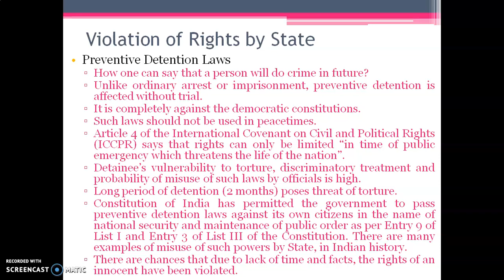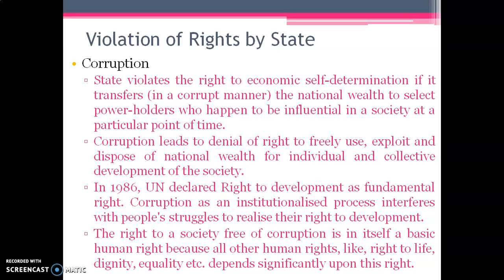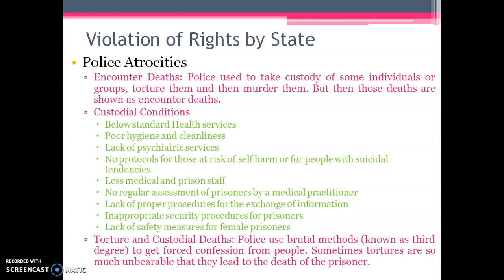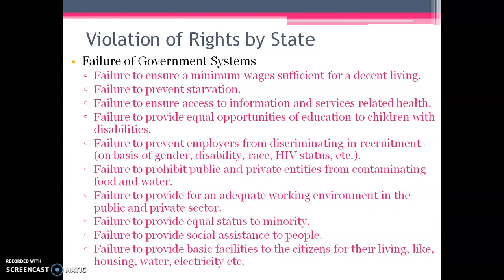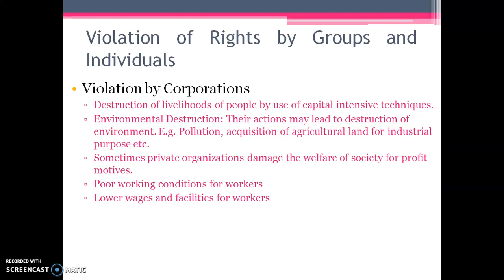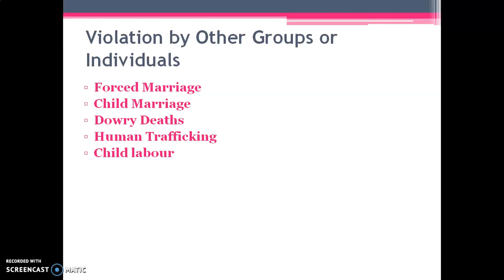Violation of Human Rights- 2